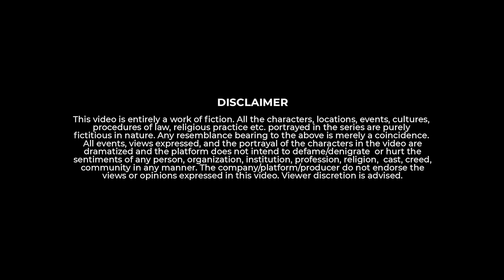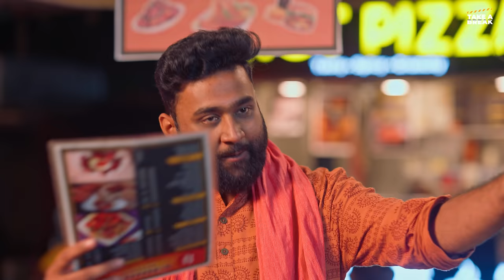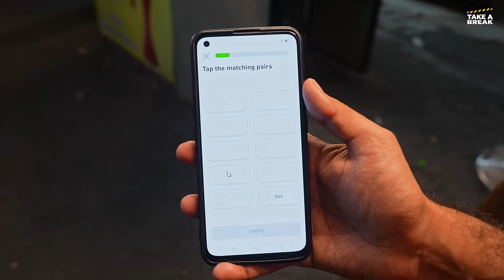Indians and Street Food | Take A Break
Get ready to embark on a hilarious culinary adventure with our latest YouTube sketch, "Indians and Street Foods"! 🌮🤣
Join us as we dive headfirst into the bustling world of public food joints, where the vibrant chaos of street vendors and their quirky customers unfolds in the most comedic way possible. From the sizzling sound of roasting shawarma to the aromatic waft of biryani, this sketch promises a flavorful feast for your funny bone!

Writer  - Sharjeel Shoeb
Co-writers - Satyam Phule, Shreyas Koli
Director - Sayali Sonule
Script Supervisor - Prashant Kulkarni
Associate Director - Sahil Parab
Assistant Director - Shreyas Koli

Art Direction & Costume - Shashank Kalekar
Production- Pavan Tekale
Production Asst.- Gajanan Lokhande
Makeup- Shahin Baig
Spot - Navnath Sonawane

DOP - Suraj Kale, Akshay Jadhav
Camera Asst. - Hitan Dhaktode

Editor - Shubham Ghatkar
Post Production Supervisor - Hemant Vansh
DI - Mayur Satpute
Thumbnail - Anuj Shinde

Dubbing Supervisor - Manoj More
BTS- Mohd. Zaid

Cast:
Aparna Tandale
Shashank Swamod
Prashant Kulkarni
Sahil Parab
Satyam Phule
Sharjeel Shoeb
Som Pandey
Shashank Kalekar
Gajanan Lokhande
Shreyas Koli
Manoj More
Hitan Dhaktode
Suraj Kale
Mohd. Zaid